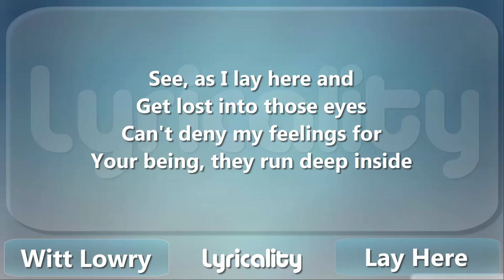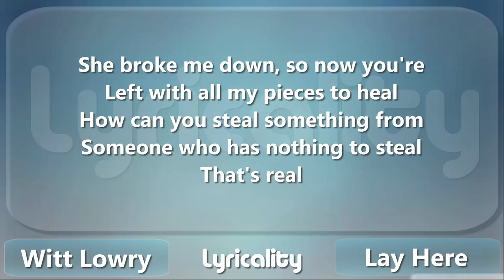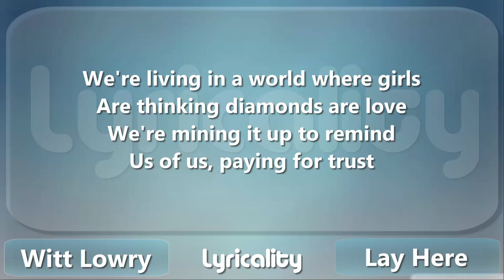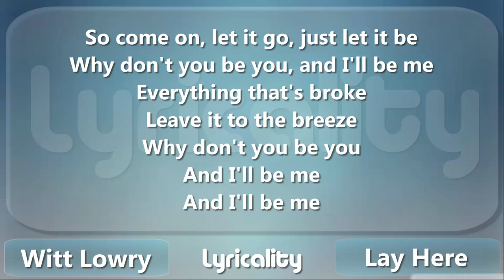Witt Lowry - Lay Here Lyrics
Have a song suggestion or want your song removed from the channel?